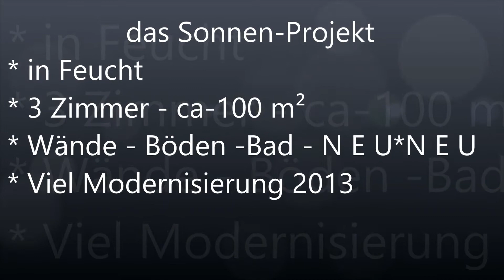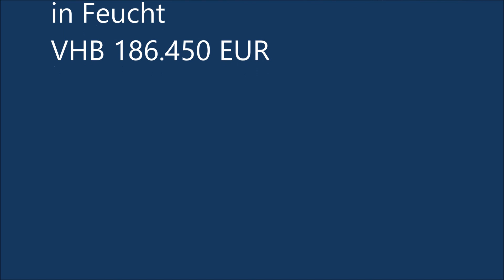das_Sonnen-Projekt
DIE CHANCE in Feucht eine komfortable Wohnung in einer super verkehrsgünstigen und ruhigen Lage zu erhalten.